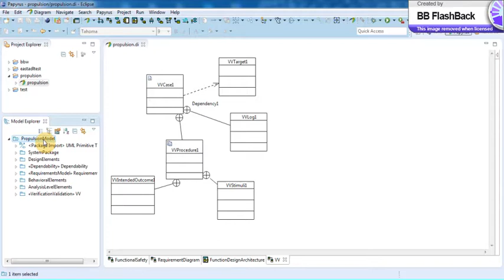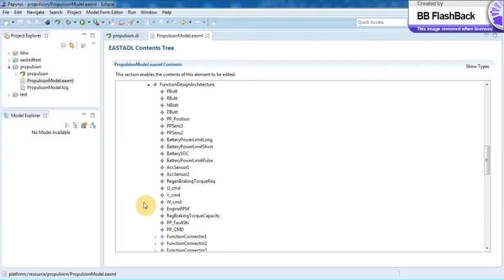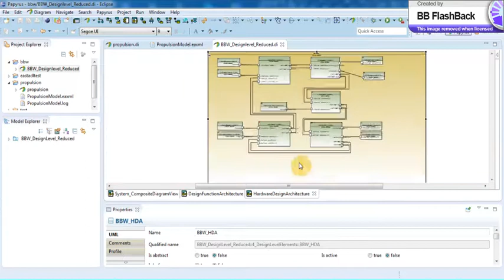Papyrus demo - EAXML serialization for EAST-ADL 2.1.12